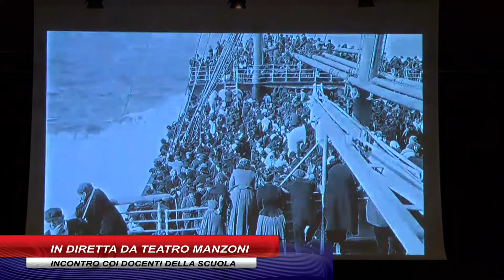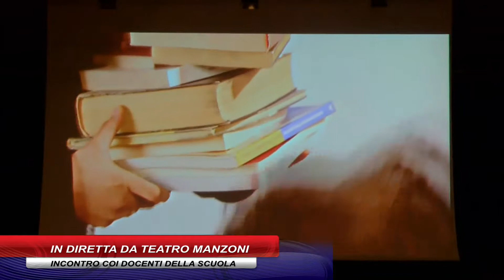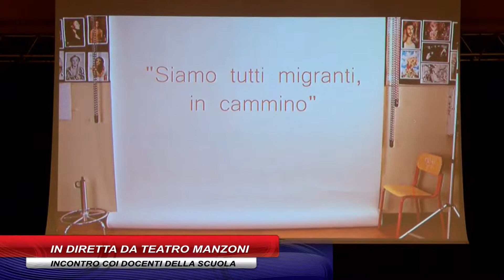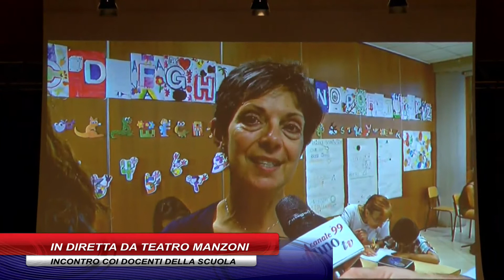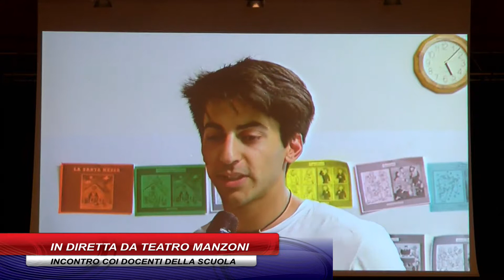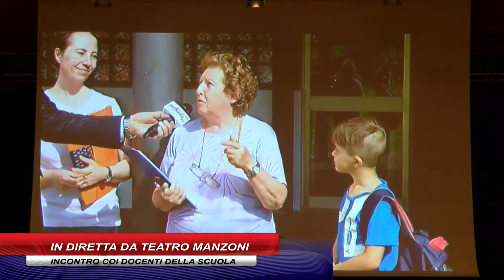INCONTRO COI DOCENTI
La diretta dal Teatro Manzoni con la presenza di S.E. Mons. Matteo Zuppi, Arcivescovo di Bologna e Stefano Versari, Direttore Generale Ufficio Scolastico E.R.